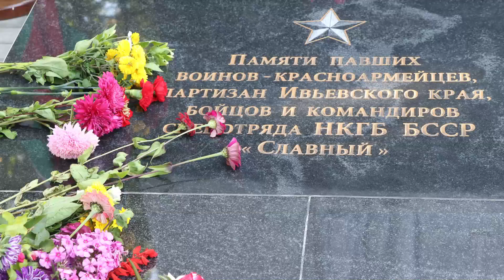11 сентября 2021 г.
Сюда нас память позвала

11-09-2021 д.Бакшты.